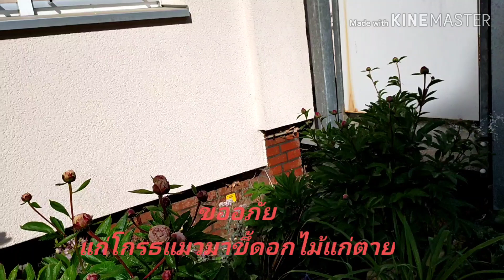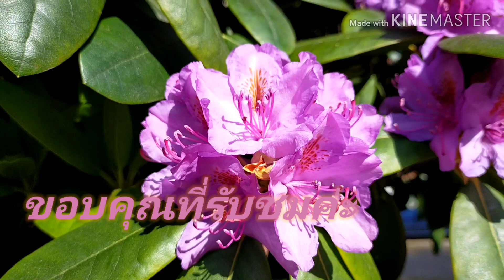ปลูกดอกไม้ ลดน้ำต้นไม้กับแม่บ้าน ที่อพาร์ทเม้นท์.